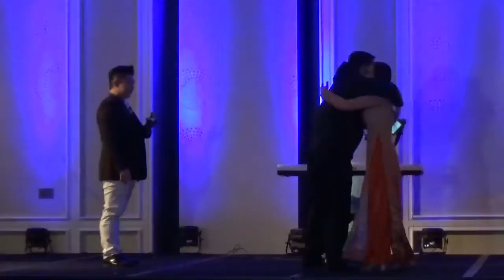Bữa tiệc Dạ Hội Gala 2019 "MAUVSA Advance Conference VIII: Breaking Barriers" - Raw File 1 - Part 2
MAUVSA Gala 2019 - Raw File 1 - Part 2 .. Bữa tiệc Dạ Hội nghị "MAUVSA Advance Conference VIII: Breaking Barriers" Open ceremony ... MAUVSA Advance Conference VIII: Breaking Barriers ... Hosted by Mid-Atlantic Union of Vietnamese Student Associations (MAUVSA ... Falls Church Marriott Fairview Park ... 7 PM on Saturday, February 9th, 2019.